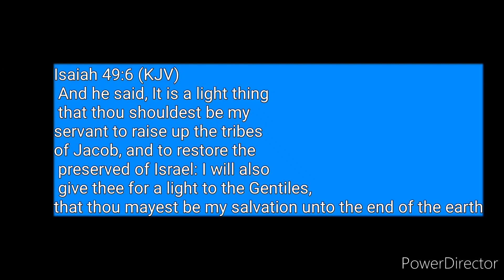Isaiah 49:6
Jesus calls all nations to salvation